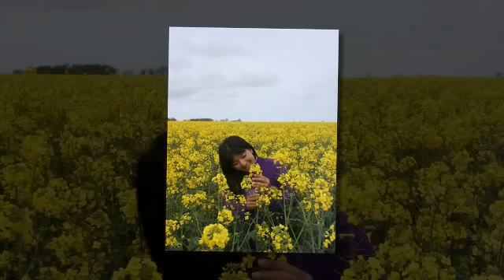Áo hoa - Xuân an hòa - Đông Quân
Đông Quân